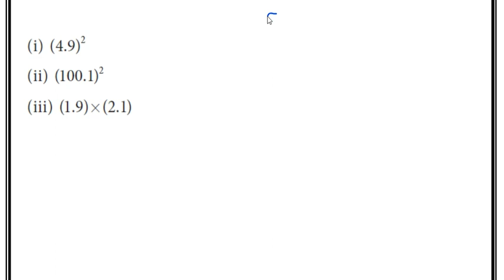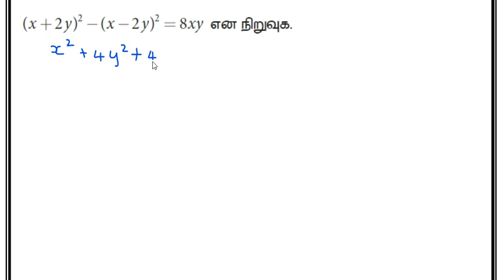TNPSC MATHS -SCHOOL BOOK -7TH MATHS -TERM III algebra